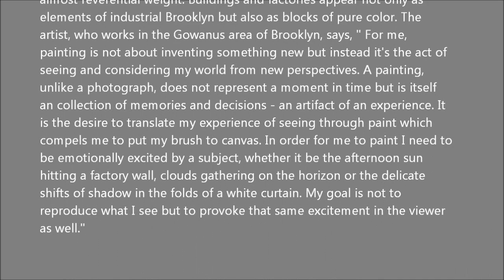GEORGE BILLIS GALLERY - Derek Buckner